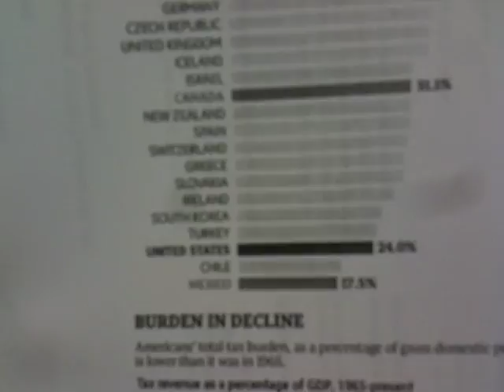Hartzler Town Hall in Warrensburg - Part 1 of 5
Congresswoman Vicky Hartzler (R-Harrisonville, MO) holds a town hall meeting in Warrensburg, MO. August 10, 2011. A transcript for this meeting is available